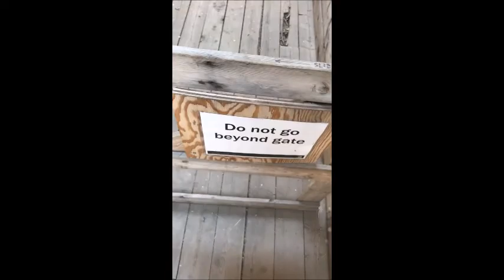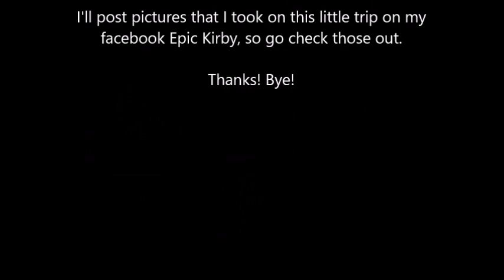ABCs of Summer: Antelope Island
I am doing this vlog thing where you have an activity for each letter of the alphabet. For A I am going to Antelope Island.